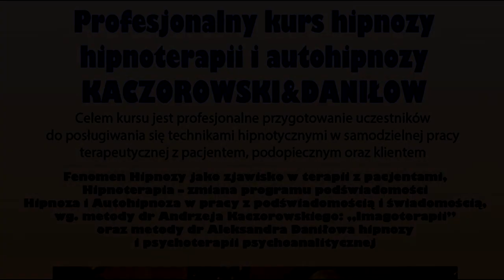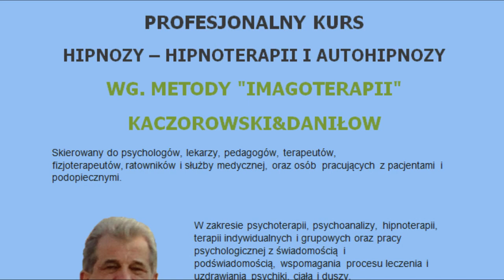SZKOLENIA I KURSY - ZAINTERESOWANIE HIPNOZĄ I HIPNOTERAPIA NA BAZIE IMAGOTERAPII /2016 ©TV IMAGO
TV IMAGO 2016  SZKOLENIA I KURSY - ZAINTERESOWANIE HIPNOZĄ I HIPNOTERAPIA NA BAZIE IMAGOTERAPII. W tym filmie została przeprowadzona rozmowa dr Kaczorowskiego z dr Daniłowem na temat Seminarium szkoleniowego przeprowadzonego we Wrocławiu.
Tematy poruszone w dyskusji o szkoleniach i kursach Imagoterapii Kaczorowski&Daniłow są przydatne dla potencjalnych kursantów zainteresowanych hipnozą i hipnoterapią na bazie Imagoterapii.
Materiały szkoleniowe Kaczorowskiego nie mogą służyć jako instrukcja wprowadzania w trans, ani do naśladowania w celach terapeutycznych.
W moich metodach są ukryte niewerbalne i nierozpoznawalne techniki oddziaływania na innych. Proszę o potraktowanie tego ostrzeżenia poważnie, żeby nie zaszkodzić innym.
Hipnoza jest poważnym narzędziem i może być stosowana tylko przez osoby wykwalifikowane i uprawnione do jej wykonywania.